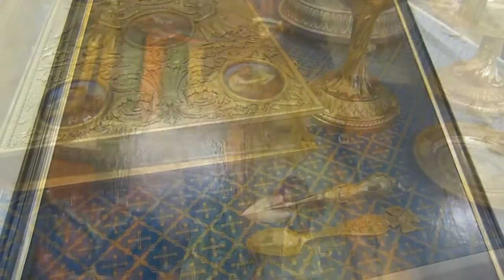Прогулка в Михайловский замок . St. Michael's Castle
St. Michael's Castle (Russian: Миха́йловский за́мок, Mikhailovsky zamok), also called the Mikhailovsky Castle or the Engineers' Castle (Russian: Инженерный замок, Inzhenerny zamok), is a former royal residence in the historic centre of Saint Petersburg, Russia. St. Michael's Castle was built as a residence for Emperor Paul I by architects Vincenzo Brenna and Vasili Bazhenov in 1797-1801. The castle looks different from each side, as the architects used motifs of various architectural styles such as French Classicism, Italian Renaissance and Gothic.

St. Michael's Castle was built to the south of the Summer Garden and replaced the small wooden palace of Empress Elizabeth Petrovna. Afraid of intrigues and assassination plots, Emperor Paul I disliked the Winter Palace where he never felt safe. Due to his personal fascination with medieval knights and his constant fear of assassination, the new royal residence was built like a castle around a small octagonal courtyard. The building with rounded corners was surrounded by the waters of the Moika River, the Fontanka River and two specially dug canals (the Church Canal and the Sunday Canal), transforming the castle area into an artificial island which could only be reached by drawbridges.

Construction began on 26 February (N.S. 9 March), 1797 and the castle was solemnly consecrated on 8 November 1800, i.e. on St. Michael's Day in the Eastern Orthodox calendar, though finishing work on the interior continued until March 1801. In 1800, the bronze equestrian Monument to Peter the Great was set up in front of the castle. This statue had been designed during Peter the Great's lifetime and later, with the casting being completed in 1747 by the architect Bartolomeo Rastrelli. By order of Paul I, the inscription "From Great Grandson to Great Grandfather" was made on the pedestal that is decorated with bas-reliefs depicting scenes of two Russian victories over Sweden during the Great Northern War.

Ironically, Paul I was assassinated only 40 nights after he moved into his newly built castle. He was murdered on 12 March 1801, in his own bedroom, by a group of dismissed officers headed by General Bennigsen. The conspirators forced him to a table, and tried to compel him to sign his abdication. Paul offered some resistance, and one of the assassins struck him with a sword, and he was then strangled and trampled to death. He was succeeded by his son, Emperor Alexander I, who was actually in the palace at the time and was informed of his accession by General Nicholas Zubov, one of the assassins.

After Paul's death, the imperial family returned to the Winter Palace; St. Michael's Castle was abandoned and in 1823 was given to the army's Main Engineering School (later to become the Nikolayevskaya Engineering Academy and now the Military Engineering-Technical University). From then on, the building was known as the Engineers' Castle. Between 1838 and 1843, the Russian writer Fyodor Dostoyevsky studied as a cadet at the Main Engineering School.

In the early 1990s, St. Michael's Castle became a branch of the Russian Museum and now houses its Portrait Gallery, featuring official portraits of the Russian Emperors and Empresses and various dignitaries and celebrities from the late 17th to the early 20th century.